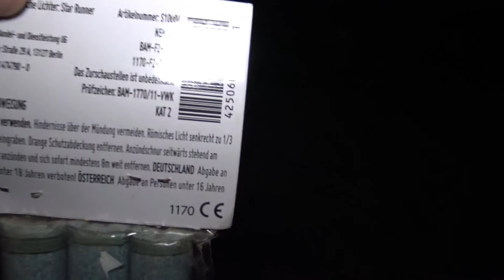PYRO ART STAR RUNNER| BLAU CRACKLING 15 SCHUSS RÖMISCHES LICHT| ROMAN CANDLE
Die Pyro Art Star Runner blau Crackling Römischen Lichter sind einfach nur schlecht gewesen...

GerFirework's